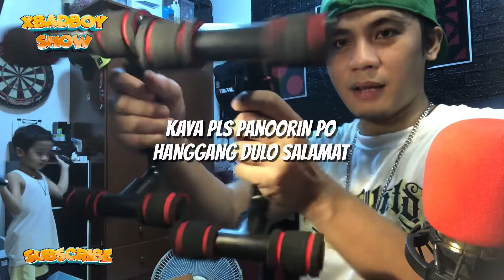MABISA TO PAMPAPAYAT ! PWEDE SA MGA CHUBBY TO 😁 | todo pawis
𝙒𝙀𝙇𝘾𝙊𝙈𝙀 𝙏𝙊 𝙈𝙔 𝘼𝘿𝙑𝙀𝙉𝙏𝙐𝙍𝙀 𝘾𝙃𝘼𝙉𝙉𝙀𝙇 🤘😎
ㄨ𝚩ĄĐ𝚩Өү ꕷḨӨW